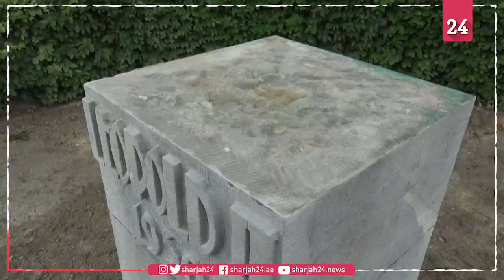Belgian King Leopold II statue removed after anti-racism protests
A statue of the former Belgian King Leopold II was dismantled and brought to a warehouse for storage overnight. Over several days, following the death of George Floyd in the United States, several statues of Leopold II were vandalised in Belgium.